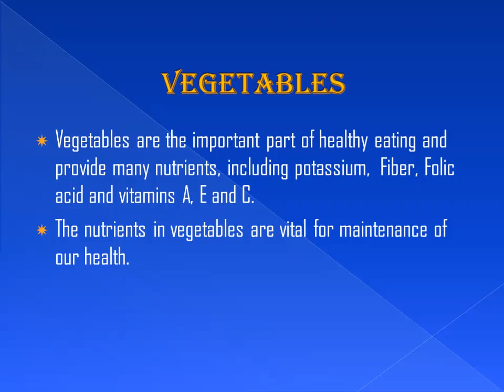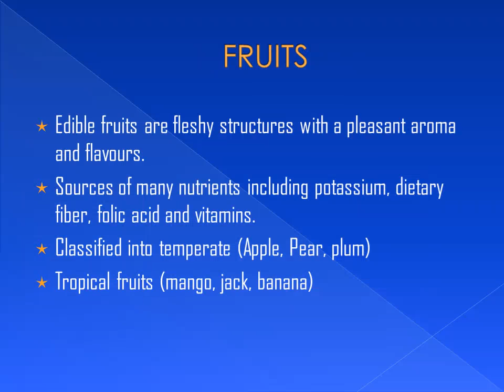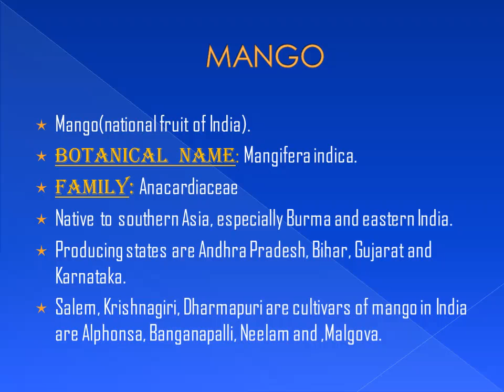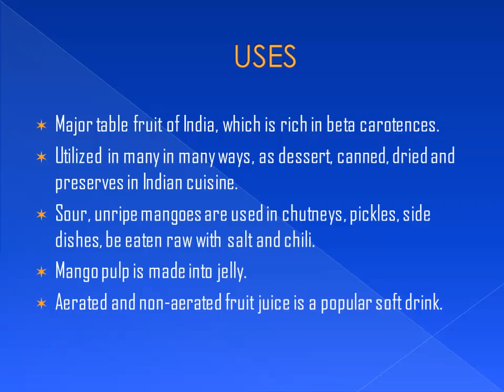Vegetables And FRUITS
BIO BOTANY Sumangala KKM